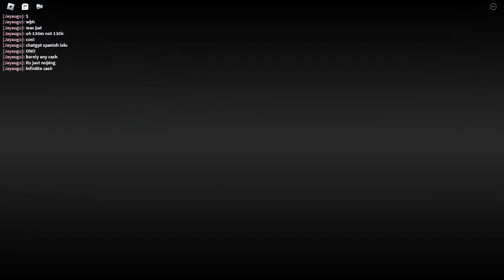roblox homework printing simulator 5